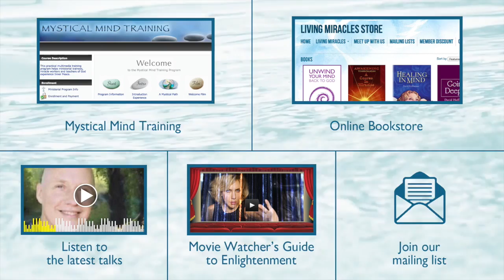Beauty Can Last Forever, La belleza Puede Durar Para Siempre, Un Curso de Milagros, ACIM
In this video, David Hoffmeister talks about how beauty can last forever. David is a living demonstration of the deep teachings of non-dual/A Course in Miracles. For those who feel a deep call for Awakening, David Hoffmeister is pure inspiration! ACIM is a pointer to the non-dual awareness. Enjoy!

Human beings perceive an inner world of thought and an external world of form; this is the human condition. This is duality. The thoughts that you think you think and the world that you think you see are identical. When you see something that you label as beautiful or ugly, that is a reflection of ego thoughts. The ego has its own version of beauty and ugliness. As Jesus reminds us in ACIM, they are only interpretations; judgments.

We have heard that beauty is in the eye of the beholder, and the beholder is your mind. What you want to perceive, you will perceive. When we talk about beauty in an internal sense we have to begin to open to a beauty that is beyond the five senses, that does not come and go. God, the Holy Spirit and Love are beautiful and they last forever. They don’t change. God is always God.

When the belief in separation seemed to occur, the Holy Spirit was given as the immediate answer. The Holy Spirit is a holistic way of perceiving the world. Guilt comes from perceiving the world as fragmented. When guilt starts to rise up in your conciseness, just remind yourself of this one thing: This world is cracked! Why is the world cracked? Because perception is cracked. The cosmos is perception. And why is the cosmos cracked? Because the mind is cracked. If someone accuses you of something and you feel guilt you can start by saying, “Okay, my mind is cracked”.

Editor's Note: David brings the depth of the human condition into simple terms in this lighthearted session. He reminds us that while we still believe in an inner and outer world, we will continue to feel an underlying guilt. Only the changeless, like love, peace and the spirit within will last for ever. It is here that we find deep rest and an experience of lasting beauty.

ACIM gathering filmed in Chapala, Mexico, on February 26th, 2015
Language: English with Spanish translation.

En este video, David Hoffmeister habla de cómo la belleza puede durar para siempre. David es una demostración viva de las enseñanzas profundas de no-dual/Un Curso de Milagros. Para aquellos que sienten un profundo llamado a despertar, David Hoffmeister es pura inspiración! UCDM es un puntero a la conciencia no dual. Disfrute!

Los seres humanos perciben un mundo interior de pensamiento y de un mundo externo de la forma; esta es la condición humana. Esta es la dualidad. Los pensamientos que usted piensa que usted piensa y el mundo que usted piensa que se ve son idénticos. Cuando ves algo y etiquetas como bello o feo, es un reflejo de los pensamientos del ego. El ego tiene su propia versión de la belleza y la fealdad. Como Jesús nos recuerda en UCDM, son sólo interpretaciones; juicios.

Hemos oído que la belleza está en el ojo del espectador, y el espectador es tu mente. Lo que quieres percibir, lo percibes. Cuando hablamos de la belleza en un sentido interno, tenemos que empezar a abrir a una belleza que está más allá de los cinco sentidos, que no va y viene. Dios, el Espíritu Santo y el Amor son hermosos y duran para siempre. No cambian. Dios es siempre Dios.

Cuando la creencia en la separación parecía ocurrir, el Espíritu Santo fue dado como la respuesta inmediata. El Espíritu Santo es una forma holística de percibir el mundo. La culpa viene de percibir el mundo como fragmentado. Cuando la culpa comienza a levantarse en su conciencia, sólo recuerde esta una cosa: Este mundo está agrietado, quebrado, roto! ¿Por qué se rompió el mundo? Porque la percepción está rota. El cosmos es la percepción. ¿Y por qué se agrieto el cosmos? Porque la mente está quebrada. Si alguien te acusa de algo y te sientes culpable puede empezar diciendo: "Bueno, mi mente se quebró".

Nota del Editor: En esta sesión alegre, David trae la profundidad de la condición humana en términos muy simples. Él nos recuerda que mientras seguimos creyendo en un mundo interior y exterior, seguiremos sintiendo una culpa subyacente. Sólo lo inmutable, como el amor, la paz y el espíritu dentro durará para siempre. Es aquí donde encontramos descanso profundo y una experiencia de la belleza duradera.

Filmado en Chapala, Mexico, el 26 de febrero 2015